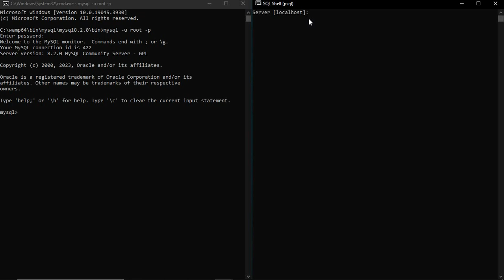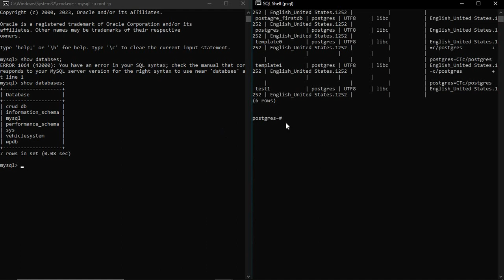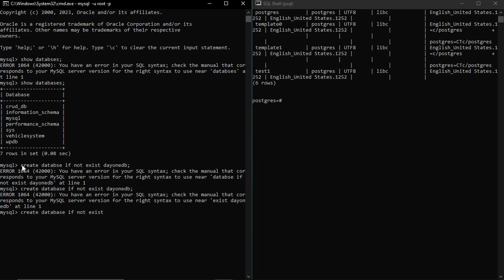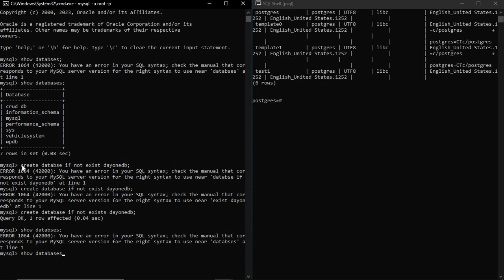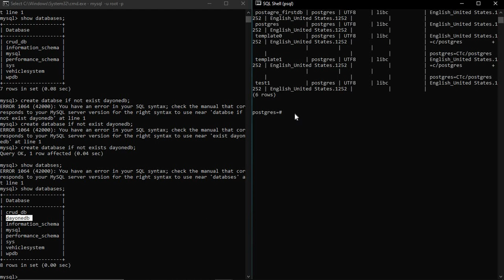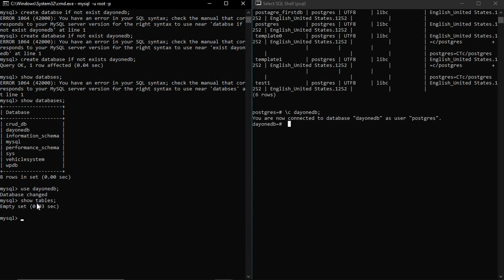Learn PostgresSQL with mySQL(01)